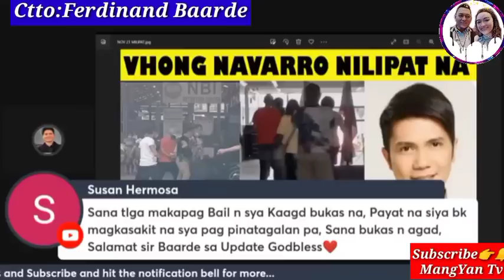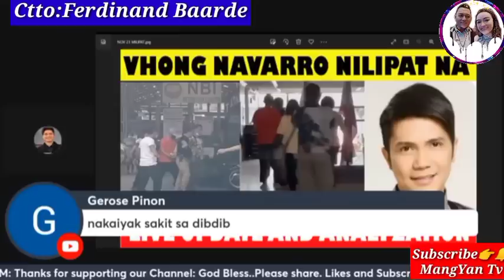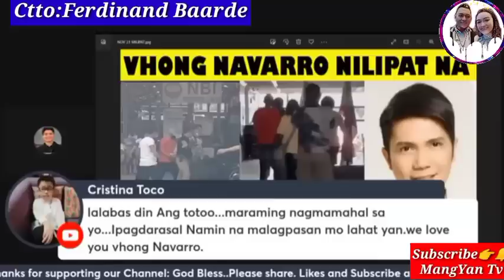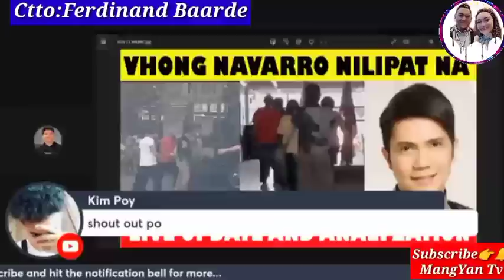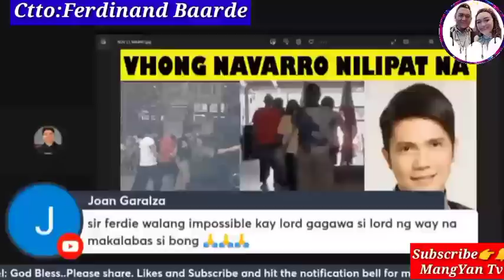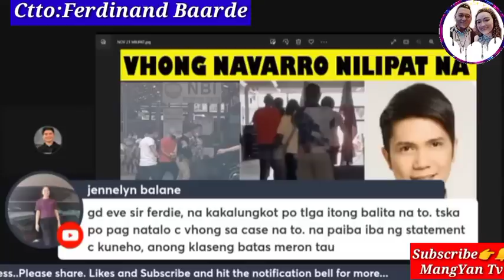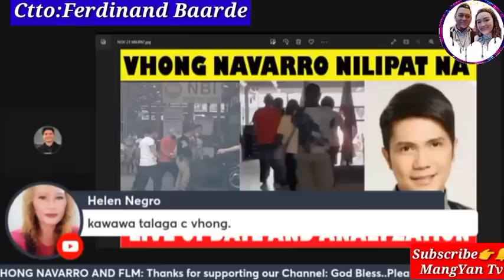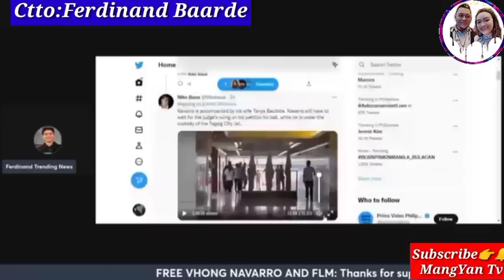NAVARRO UPDATE|| MAKAKAPAG BAIL NA KAYA INILIPAT NA SA TAGUIG CITY JAIL, HINDI NA MAGTATAGAL!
BHONG NAVARRO UPDATE|| MAKAKAPAG BAIL NA KAYA INILIPAT NA SA TAGUIG CITY JAIL, HINDI NA MAGTATAGAL